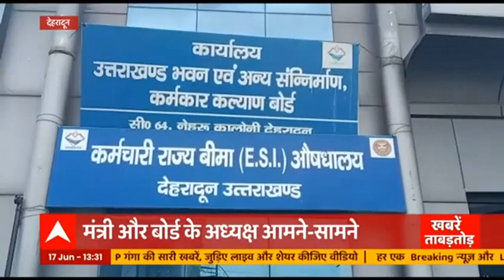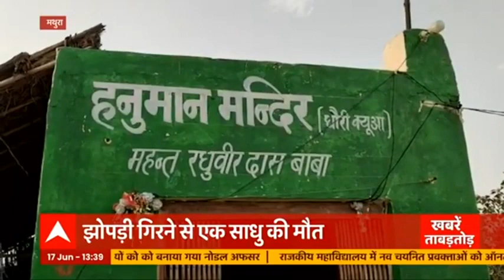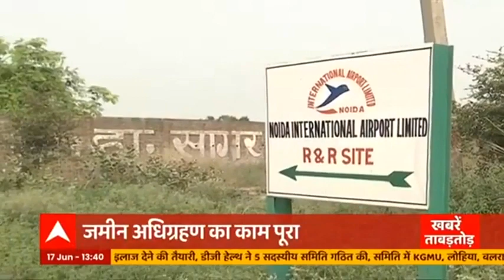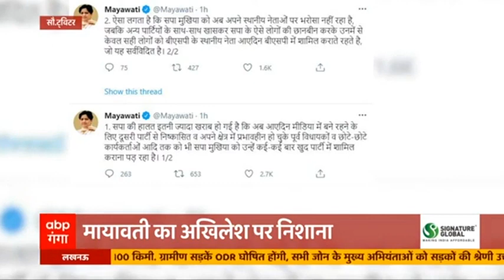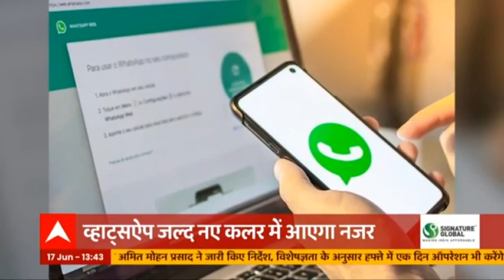CBSE ने बताया रिजल्ट का फार्मूला | Top News Of The Day | 17th June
CBSE 12th बोर्ड के रिजल्ट को लेकर इस वक्त बड़ी खबर आ रही है। सीबीएसई ने Supreme Court को रिजल्ट का फॉर्मूला बताया। 10वीं-11वीं का रिजल्ट और 12वीं के प्रीबोर्ड बनेंगे रिजल्ट का आधार।